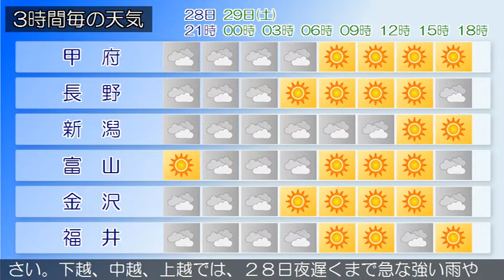2020/08/28 甲信北陸地方の天気予報 夕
新潟県では、下越、中越、上越では、２８日夜遅くまで急な強
い雨や落雷に注意してください。本州付近は、高気圧に緩やか
に覆われています。県内は、おおむね晴れとなっています。２
８日は、高気圧に覆われますが、湿った空気の影響を受ける見
込みです。このため、晴れ夜曇りで、山沿いでは雨や雷雨とな
る所があるでしょう。２９日は、引き続き高気圧に覆われます
が、湿った空気の影響を受ける見込みです。このため、晴れ時
々曇りで、雨の降る所があるでしょう。午後は山沿いでは雷を
伴って激しく降る所がある見込みです。新潟県では高温が予想
され、熱中症の危険が特に高くなる見込みです。暑さを避け、
水分をこまめに補給するなど、十分な対策をとってください。
富山県は、引き続き高気圧に覆われますが、湿った空気の影響
を受ける見込みです。このため、晴れ時々曇りで、夕方から夜
のはじめ頃は雨や雷雨となり、激しく降る所があるでしょう。
富山県では、高温が予想され、熱中症の危険が特に高くなる見
込みです。暑さを避け、水分をこまめに補給するなど、十分な
対策をとってください。下越、中越、上越では、２８日夜遅く
まで急な強い雨や落雷に注意してください。本州付近は、高気
圧に緩やかに覆われています。県内は、おおむね晴れとなって
います。２８日は、高気圧に覆われますが、湿った空気の影響
を受ける見込みです。このため、晴れ夜曇りで、山沿いでは雨
や雷雨となる所があるでしょう。２９日は、引き続き高気圧に
覆われますが、湿った空気の影響を受ける見込みです。このた
め、晴れ時々曇りで、雨の降る所があるでしょう。午後は山沿
いでは雷を伴って激しく降る所がある見込みです。新潟県では
高温が予想され、熱中症の危険が特に高くなる見込みです。暑
さを避け、水分をこまめに補給するなど、十分な対策をとって
ください。
石川県は、引き続き高気圧に覆われますが、湿った空気の影響
を受ける見込みです。このため、加賀は、晴れ夕方から曇りで
、昼過ぎから夜のはじめ頃まで雨や雷雨となる所があるでしょ
う。能登は、晴れ明け方まで曇りとなるでしょう。石川県では
、高温が予想され、熱中症の危険が特に高くなる見込みです。
暑さを避け、水分をこまめに補給するなど、十分な対策をとっ
てください。下越、中越、上越では、２８日夜遅くまで急な強
８日は、高気圧に覆われますが、湿った空気の影響を受ける見
福井県は、引き続き高気圧に覆われますが、湿った空気の影響
を受ける見込みです。このため、晴れ時々曇りで、昼過ぎから
夜のはじめ頃まで雨の降る所があるでしょう。福井県では高温
が予想され、熱中症の危険が特に高くなる見込みです。暑さを
避け、水分をこまめに補給するなど、十分な対策をとってくだ
さい。下越、中越、上越では、２８日夜遅くまで急な強い雨や
落雷に注意してください。本州付近は、高気圧に緩やかに覆わ
れています。県内は、おおむね晴れとなっています。２８日は
、高気圧に覆われますが、湿った空気の影響を受ける見込みで
す。このため、晴れ夜曇りで、山沿いでは雨や雷雨となる所が
あるでしょう。２９日は、引き続き高気圧に覆われますが、湿
った空気の影響を受ける見込みです。このため、晴れ時々曇り
で、雨の降る所があるでしょう。午後は山沿いでは雷を伴って
激しく降る所がある見込みです。新潟県では高温が予想され、
熱中症の危険が特に高くなる見込みです。暑さを避け、水分を
こまめに補給するなど、十分な対策をとってください。